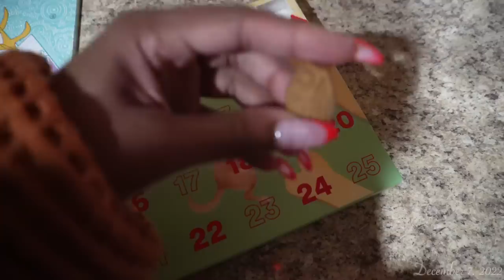VLOGMAS | Monthly Maintenance ♡ nails, lashes, hair, dinner date, + family time.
Merry VLOGmas Seashells + Bombshells!

HOME:

TARGET LARGE MULLED SPICE SEASONAL JAR CANDLE
TARGET SMALL MULLED SPICE SEASONAL JAR CANDLE
SMALL DECORATIVE TREE SET
ARTIFICIAL TABLETOP TREE
GREEN + CREAM THROW BLANKET
CLOUD COUCH DUPE

MAKEUP + SKINCARE:

HERBIVORE AHA SERUM
GLOW RECIPE HYALURONIC MOISTURIZER
FENTY MATTE PRIMER
HOURGLASS CONCEALER
SEPHORA #47 BRUSH
MAKEUPBY MARIO SOFT SCULPT SKIN ENHANCER
ARMANI LUMINOUS SLIK FOUNDATION
SIGMA SETTING POWDER
BENEFIT PRECISELY MY BROW, BROW PENCIL
NARS BLUSH (ORGASM X)
CHARLOTTE TILBURY PILLOWTALK LIP LINER
FENTY GLOSSBOMB HEAT

TIMECODES:
00:00 Introduction
0:33 SLOW MORNING | HOLIDAY NAIL[s] APPOINTMENT | COFFEE SHOP WORK DATE
7:47 GROCERY RUN WITH LAYA + QUICK WINTER MEAL [ PLANT BASED SLOPPY JOE ]
13:11 MORNING ROUTINE | WORKING FROM HOME | LASH EXTENSION APPOINTMENT [ LASH DETAILS ]
19:59 SURPRISE FLOWER ARRANGEMENT | LAYA’s HAIR APPOINTMENT
21:07 MOM + DOG MOM MORNING 😂❤️ | HAIR APPOINTMENT | DINNER DATE | SPENDING TIME WITH MY MOM 🤍

Music by ninjoi. - Hark the Herald Angels Sing